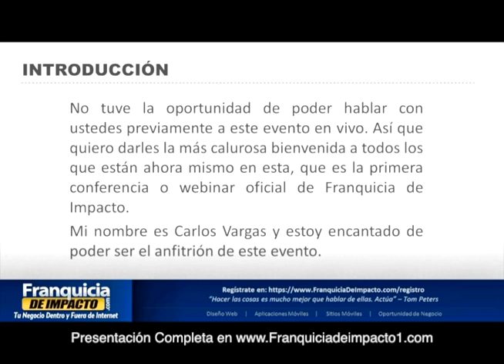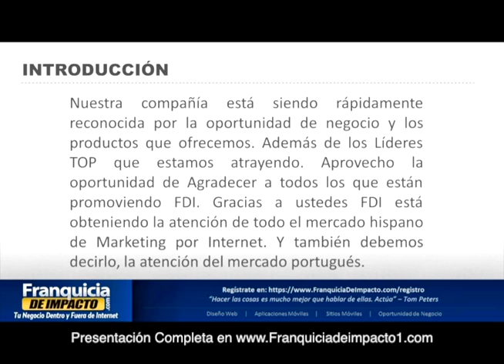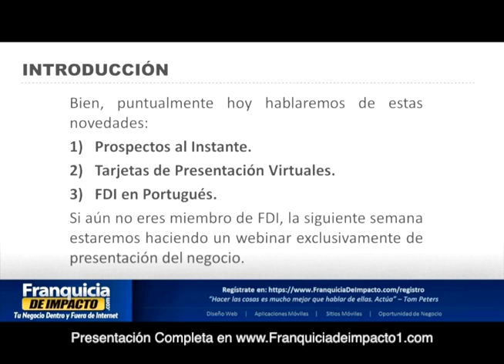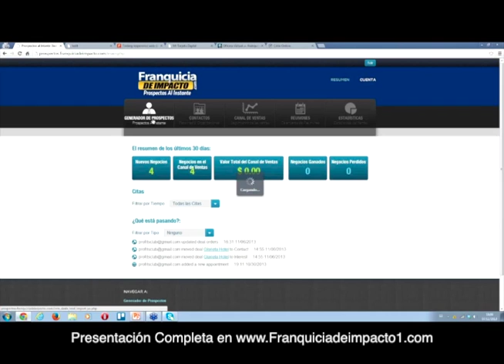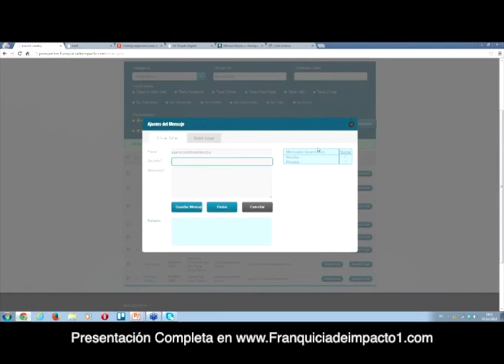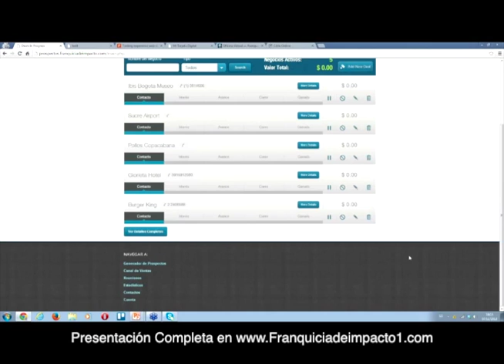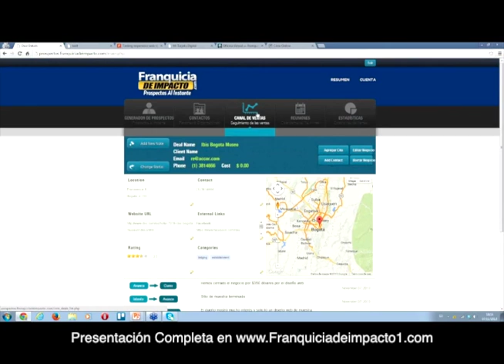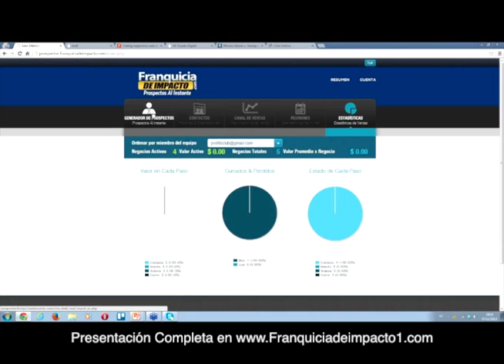Franquicia de Impacto - Nuevo Buscador de Clientes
Nuevo buscador de clientes para franquicia de impacto.

El mejor negocio en internet  y fuera de intente